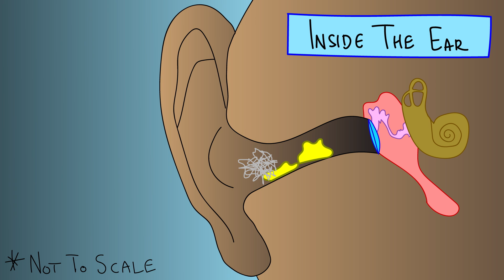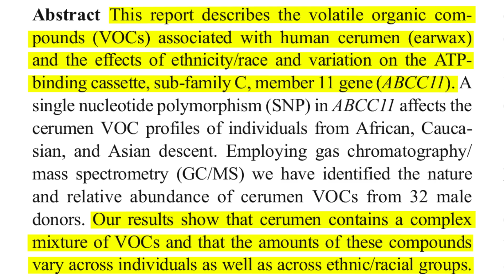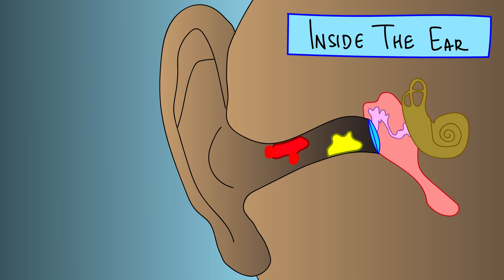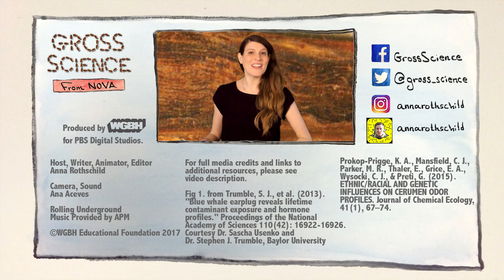What Your Earwax Says About You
Your gross earwax can reveal a ton about who you are, where you’ve been, and how stinky you are.
↓Want more gross info?↓

Yoshiura, K., et al. (2006). “A SNP in the ABCC11 gene is the determinant of human earwax type.” Nature Genetics, 38, 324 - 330.

Prokop-Prigge, K. A., Thaler, E., Wysocki, C. J., & Preti, G. (2014). Identification of volatile organic compounds in human cerumen. Journal of Chromatography. B, Analytical Technologies in the Biomedical and Life Sciences, 0, 48–52.

Prokop-Prigge, K. A., Mansfield, C. J., Parker, M. R., Thaler, E., Grice, E. A., Wysocki, C. J., & Preti, G. (2015). ETHNIC/RACIAL AND GENETIC INFLUENCES ON CERUMEN ODOR PROFILES. Journal of Chemical Ecology, 41(1), 67–74.

Trumble, S. J., et al. (2013). "Blue whale earplug reveals lifetime contaminant exposure and hormone profiles." Proceedings of the National Academy of Sciences 110(42): 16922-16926.

(Smithsonian.com) For Scientists, Chunks of Whale Earwax Can Be Biological Treasure Troves

Anna Rothschild

Camera, Sound
Ana Aceves

Additional Voice Over
Allison Eck

Gross Images and Footage

Fig 1. from Trumble, S. J., et al. (2013). "Blue whale earplug reveals lifetime contaminant exposure and hormone profiles." Proceedings of the National Academy of Sciences 110(42): 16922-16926.
Courtesy Dr. Sascha Usenko and Dr. Stephen J. Trumble, Baylor University

Image of Prokop-Prigge, K. A., Mansfield, C. J., Parker, M. R., Thaler, E., Grice, E. A., Wysocki, C. J., & Preti, G. (2015). ETHNIC/RACIAL AND GENETIC INFLUENCES ON CERUMEN ODOR PROFILES. Journal of Chemical Ecology, 41(1), 67–74.

OhrenSchmalzBrocken
Wikimedia Commons/Freak1972 aka Ulf Hundeiker

Dry Earwax
Wikimedia Commons/Kelvinc

Armpit by David Shankbone
Wikimedia Commons/David Shankbone

Gross SFX

Wink
Freesound/bennychico11

Poof of Smoke
Freesound/Planman

Male drinking slurping aaaaaaaaaaah small belch
Freesound/Anton

Running Water Bubbles 02
Freesound/kijjaz

Gross Science is produced by WGBH for PBS Digital Studios